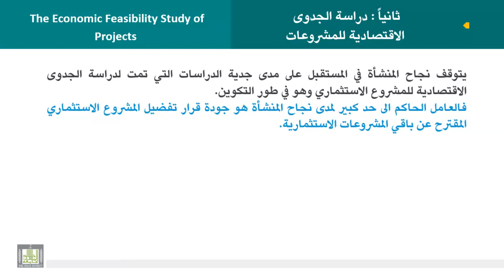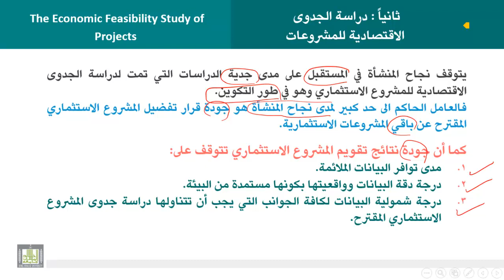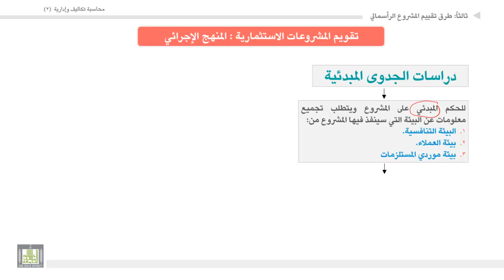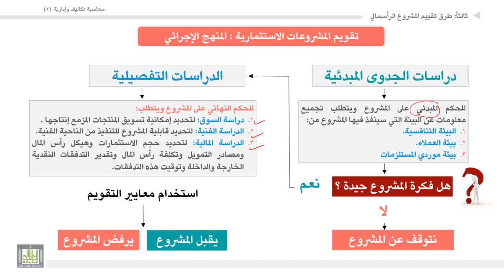محاسبة تكاليف وإدارية (2) - الوحدة 6 : دراسة الجدوى الاقتصادية للمشروعات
المقررات المفتوحة
دراسة الجدوى الاقتصادية للمشروعات: البيانات المطلوبة والمنهج الإجرائى لتقويم المشروعات.
1. دراسة الجدوى الاقتصادية للمشروعات.
2. البيانات المطلوبة لدراسة الجدوى الاقتصادية للمشروعات.
3. تقويم المشروعات الاستثمارية: المنهج الإجرائى.